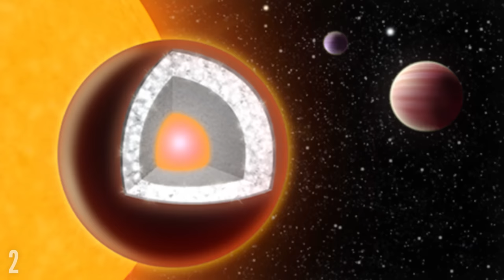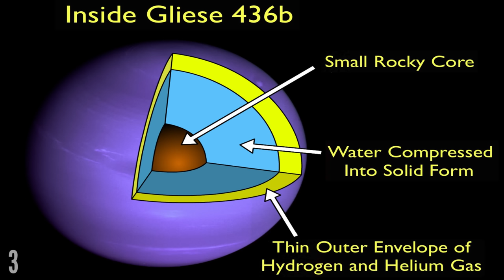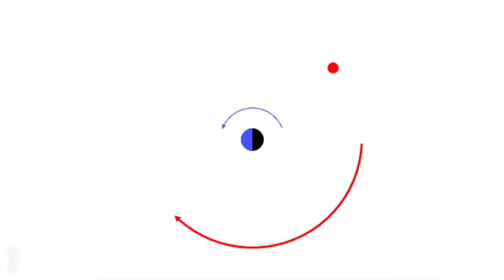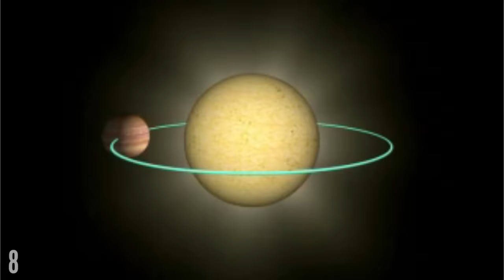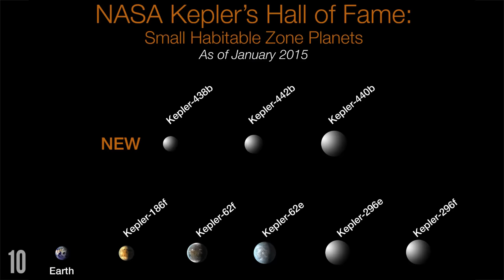The 10 Strangest Planets in Space That Defy All Logic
Space is unbelievably strange. You would be forgiven for thinking that every planet out there is similar, just a big ball of rock and gas, but planets are remarkably more unique than that. Here's the top 10 strangest planets in the known universe, that seem like they belong in some bizarre science fiction series.

With Special Thanks To:
Morgan, Liam Evans, Misha A-Wilson, Katrina Brogan